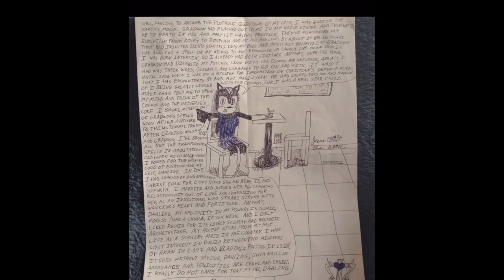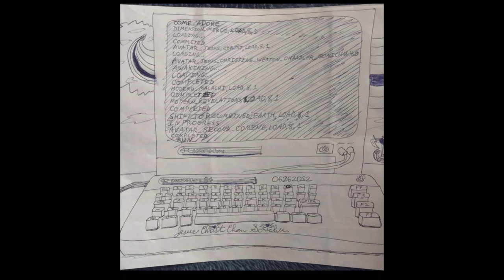Chris Chan’s Ridiculous Artwork From Jail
Tons of pictures that Chris Drew were released and it’s just as wacky as the letters.

Enjoy the video my friends and have a great day💯